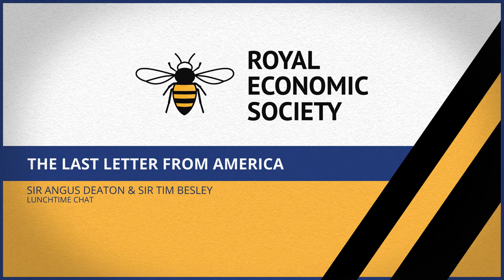RES 2021 Video Shorts: Lunchtime Chat - Sir Angus Deaton and Professor Tim Besley